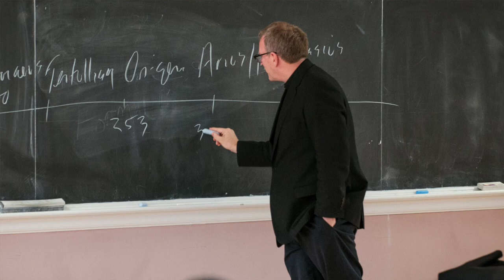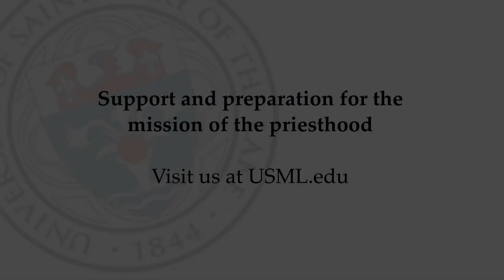Steps to the Priesthood: From College to Major Seminary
This video is about Steps to the Priesthood: From College to Major Seminary